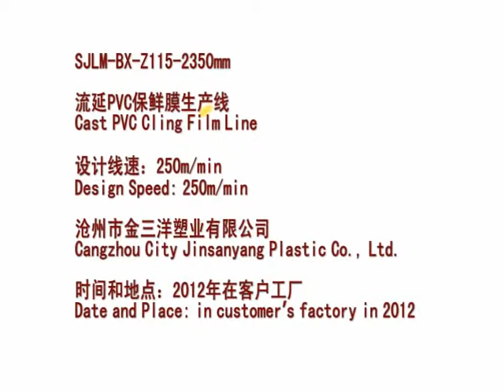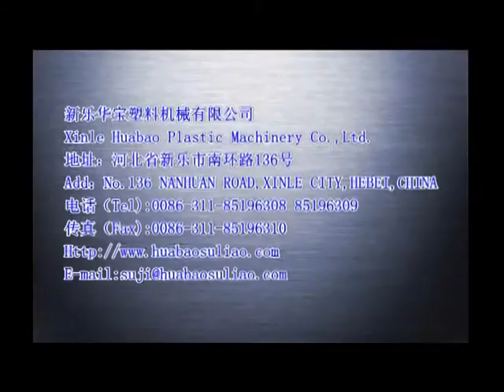Cast PVC cling film line-2012 in Cangzhou Factory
HB machinery
Cherry Han
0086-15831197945